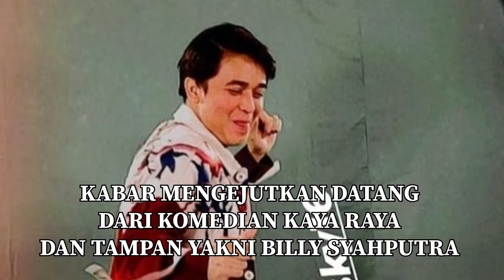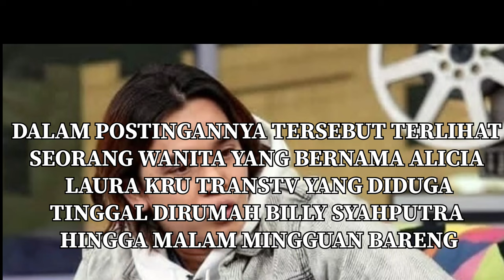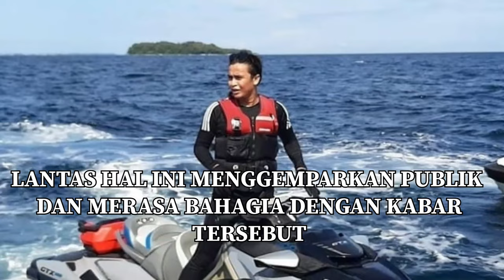BILLY SYAHPUTRA DAN ALICIA SUDAH TINGGAL SERUMAH?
billysyahputra
siapamaujadijuara